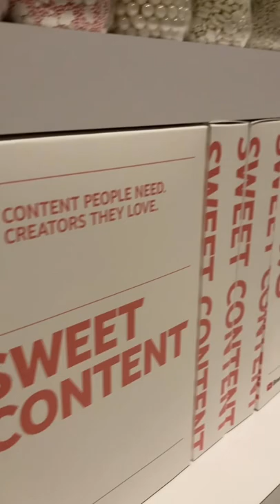The Biggest Day in My Baking Career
This was the biggest day in my baking career (so far). I've made projects that have been WAY more stressful, but it can't compare to the 2 weeks of pure nervousness that I felt leading up to going to Brandcast. It was all worth it in the end and I'm so thrilled that I was able to be a part of something so amazing.

Here are my favourite baking essentials from Amazon (these are either the same or similar products to what I use in my videos):

CANADIAN LINKS:
1. KitchenAid Stand Mixer
2. Cake/Clothing Steamer
3. Metal Bench Scraper
4. Tipless Piping Bags
5. Cake Turn Table
6. Satin Ice Fondant in White
7. Metal Spatula
8. Non-Stick Pro Mat
9. Fat Daddio Cake Pans with a Removal Bottom
10. Edible Airbrush Machine and Colours

AMERICAN LINKS:
1. KitchenAid Stand Mixer
2. Cake/Clothing Steamer
3. Metal Bench Scraper
4. Tipless Piping Bags
5. Cake Turn Table
6. Satin Ice Fondant in White
7. Metal Spatula
8. Non-Stick Pro Mat
9. Fat Daddio Cake Pans with a Removal Bottom
10. Edible Airbrush Machine with Colours